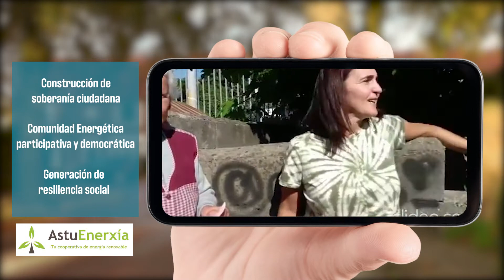ComunidadesEnergéticas, pieza clave en la TransiciónEnergética - Astuenerxia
La participación de ciudadanía, pymes y autoridades locales es clave para la culminación de la transición a un modelo energético limpio, descentralizado y participativo, y las comunidades energéticas son un instrumento central en esta participación.

El proyecto de Astuenerxia comprende la creación de un proyecto de barrio solar en Gijón.